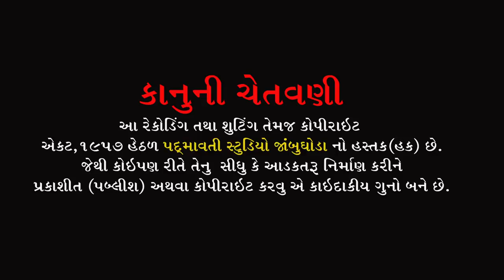લાગો યાર ફકીરી મે | lago Yar Fakiri Me | Sukrit Maharaj | Satnam Tekari Kabir Mandir Tokarava | 2022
ભજન આરાધક :- Sukrit Maharaj
બેન્જો:- Vishal Maharaj
તબલા:- Bhailu Jambughoda
ડોલક:- Mahesh Raval
ઓક્તોપેડ:-G.N.Baria
મંજીરા:- Sonu Jetpuriya , Naranbhai , Amrshingbhai
સાઉન્ડ:- Kaival Krupa Sound Chichod